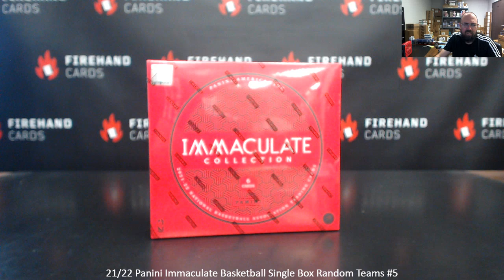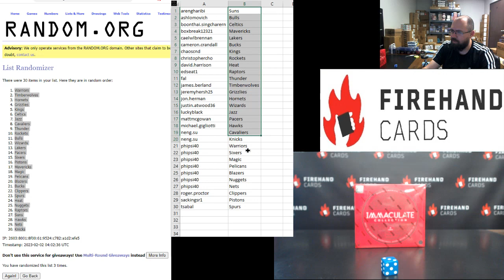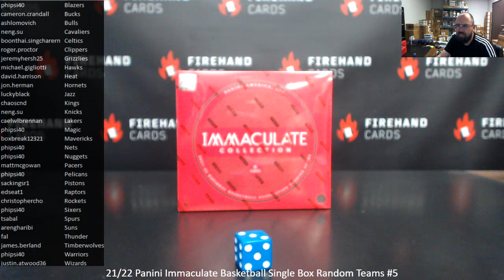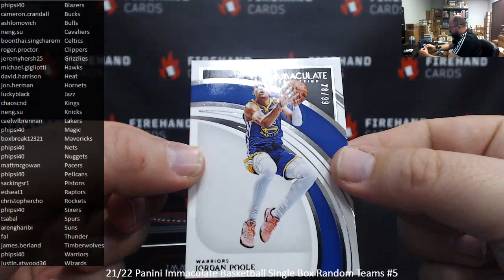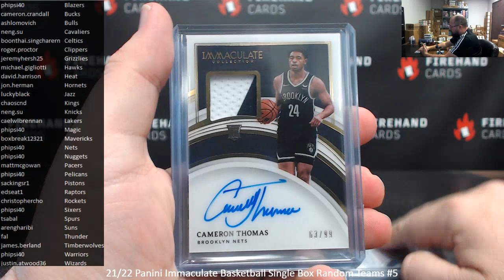2/1/2023 21/22 Panini Immaculate Basketball Single Box Random Teams #5